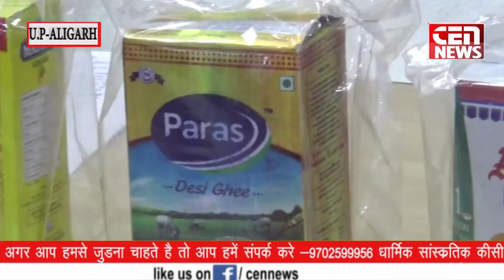यूपी अलीगढ डालडा घी से बनाया जारहा था शुद्ध देशी घी